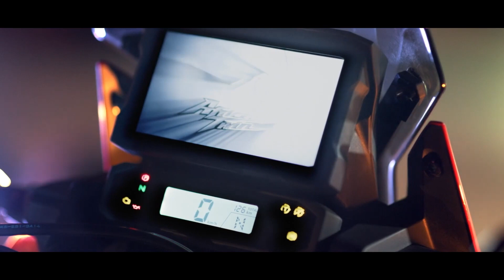HONDA SERWIS ▷ ZACZNIJ SEZON 2024 BEZ KOLEJEK ✰ GRUPA GEZET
👉 Skorzystaj z promocyjnej akcji serwisowej i przygotuj swoją Hondę do sezonu 2024 bez kolejek